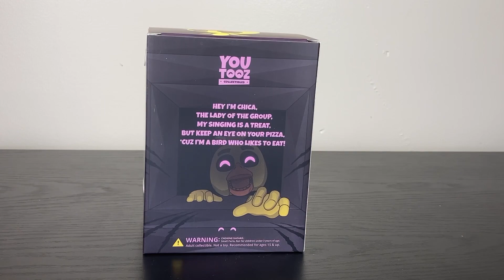YouTooz Five Nights at Freddy’s Flocked Chica Figure Review